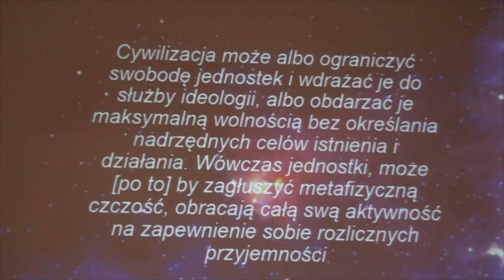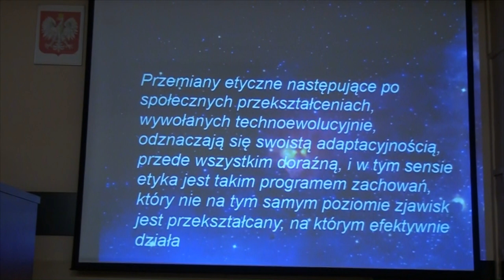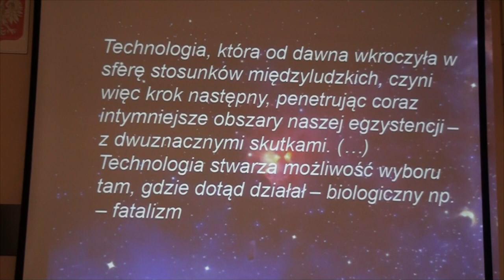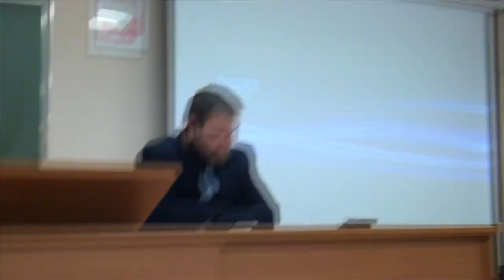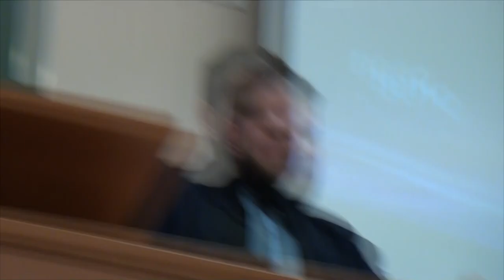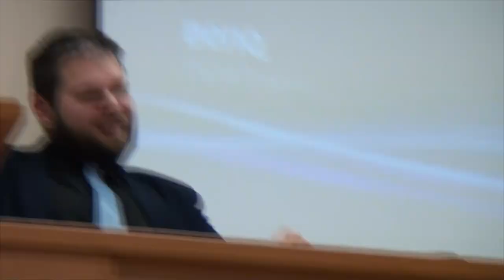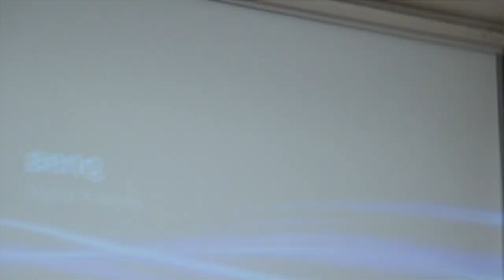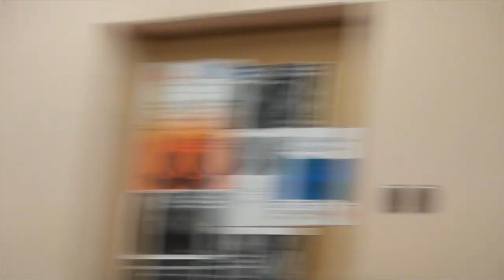Etyka w twórczości Stanisława Lema - Zbigniew Sperka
Wystąpienie w ramach Koła Naukowego Filozofów UJD, Częstochowa, 5 grudnia 2018 r.

Pragniemy wszystkich prawdziwie umiłowanych w mądrości zachęcić do przychodzenia na spotkanie naszego koła.
Wszystkie wydarzenia: wykłady, debaty, imprezy itd. są ogłaszane na naszym fanpagu, dlatego polecamy go zalajkować.

Abstrakt:
Celem wystąpienia jest wyodrębnienie i omówienie problemów etycznych zawartych w twórczości Stanisława Lema. Jednak nie skupię się jedynie na powieściach fantastyczno-naukowych, dużą role w moich badaniach odegra pierwsza ksiązka S. Lema pt. „Szpital Przemienienia”, będąca pierwszą częścią trylogii „Czas nieutracony”. Powieść ta jest szczególnie ważna w próbie poszukiwania w twórczości S. Lema wartości etycznych, gdyż jej fabuła dzieje się w świecie rzeczywistym, w czasie trwania II wojny światowej w szpitalu psychiatrycznym
Aspekty etyczno – moralne pojawiają się w obfitej ilości również w literaturze fantastyczno naukowej S. Lema. Można powiedzieć, że autor „Szpitala przemienienia” stworzył własny, specyficzny podgatunek literatury science-fiction opartej na analizie etycznych i moralnych konsekwencji rewolucji technologicznej, jaka dokonuje się w życiu ludzkim, przez co autor ten stał się niezwykle popularny wśród filozofów i etyków.
S. Lem doskonale analizował procesy zachodzące w społeczeństwie wysoko rozwiniętym i udawało mu się idealnie przewidywać pewne zjawiska dotyczące rozwoju technicznego ludzkości, jak i problemów etycznych, z którymi spotyka się człowiek, lub obecnie już się spotkał, gdyż ludzkość nie musiała polecieć w kosmos, aby wiele wizji S. Lema się spełniło. Trzeba też dodać, że w powieściach S. Lema, można dostrzec Jego ogromną wrażliwość etyczną, zaś jego prognozy dotyczące przyszłej kondycji ludzkiej moralności okazały się niezwykle trafne.

Montaż: Agata Wójcik